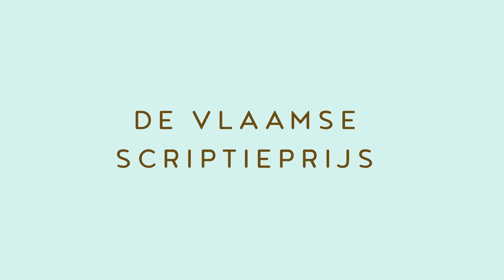Niels Verborgh - Winnaar Vlaamse Scriptieprijs 2017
Economische ongelijkheid in het voetbal: rode kaart voor het transfersysteem?
Niels Verborgh
Master in de rechten - Vrije Universiteit Brussel

In zijn masterproef toont Niels Verborgh aan dat het transfersysteem in het voetbal in zijn huidige vorm nefast is voor de economische gelijkheid in de sport en dat het bovendien diverse verschillende bepalingen van zowel het Europees als het nationaal recht schendt.